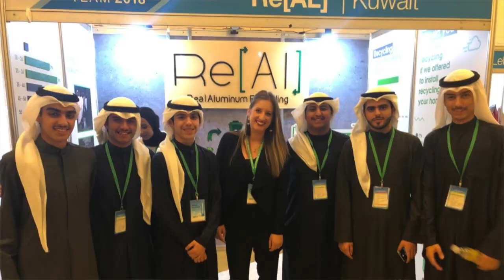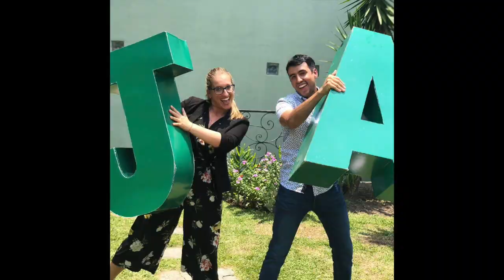How to Be a Better Traveler | Sarah Ep. 002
Check out Part 1 of this conversation on how to Be Global Podcast:

The Travel Gives Podcast Show is NOT a podcast show to teach you how to travel cheaper (however, there may be some tidbits of that sprinkled in) but rather how to take richer travel experiences.

I believe this is done so by cultivating, supporting, and giving back to the local communities we are visiting.

Join me in this conversation with Sarah Rapp, a global citizen herself who lives in Austria is from Germany and works for a U.S. based company.